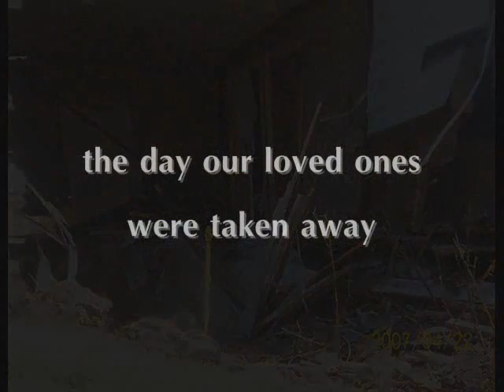R.I.P MIKI,ERIC, CANDACE & SHELDON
miki mehic
eric benoit
candace sheehan
& sheldon parsons